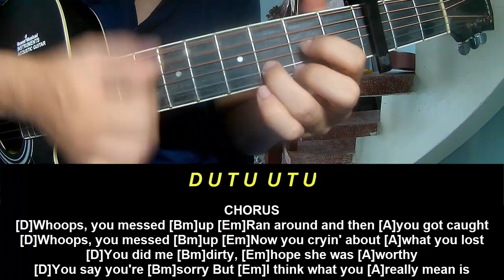Play Guitar Along Meghan Trainor Whoops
Today, I will share with you Play Guitar Along Meghan Trainor Whoops